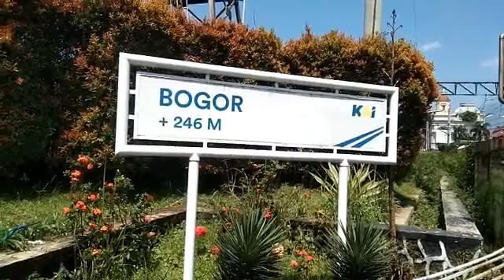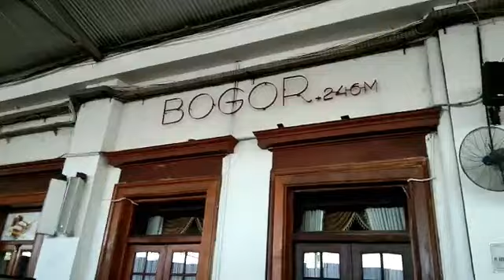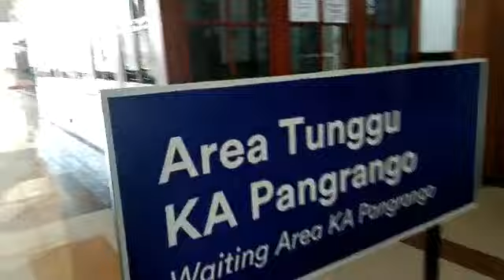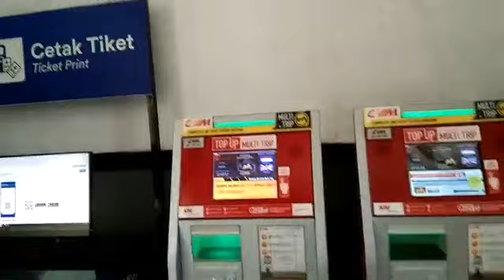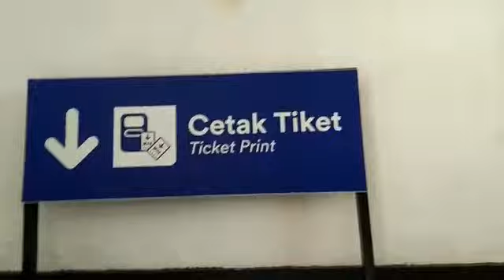Suasana di Stasiun Kereta Api Bogor Jawa Barat, pada waktu siang hari.